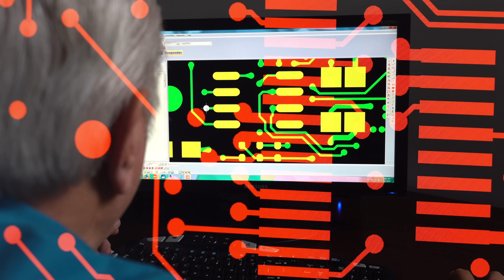All Flex Solutions: Quick Introduction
All Flex Solutions is the newly merged company of Printed Circuits Inc (PCI) and All Flex Flexible Circuits & Heaters. Two great companies combined to create one fantastic solution for all your flex product needs!